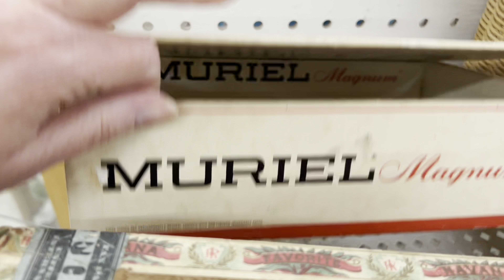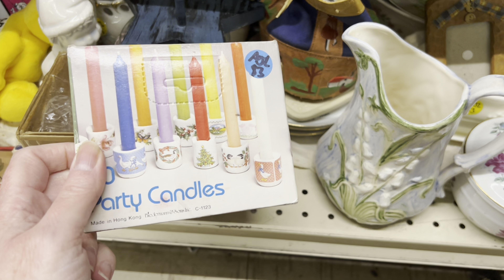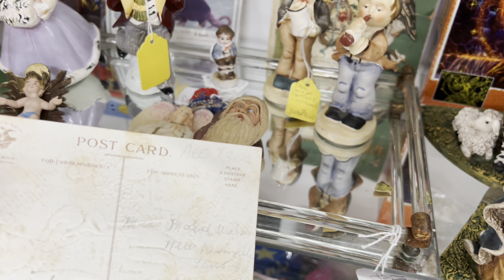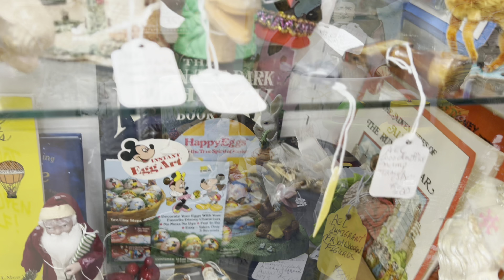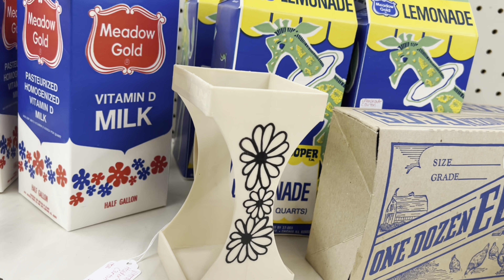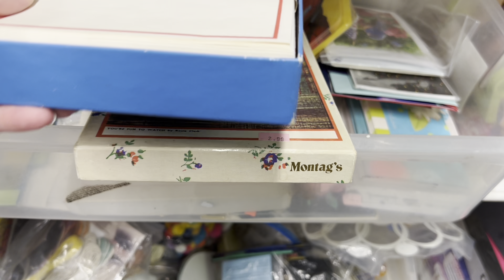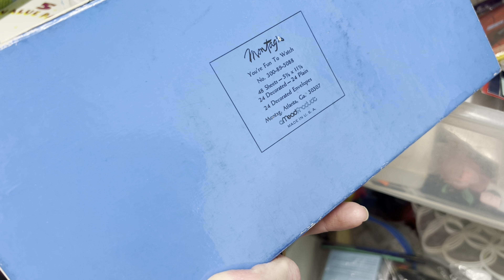Cutest Kitsch | Shop & Thrift With Me | Goodwill and Vintage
Although I've always been on the lookout for vintage ephemera for junk journals and holiday decorations, I've decided to branch out into the thrifting, vintage and antique world to see what I can find that may turn a profit.